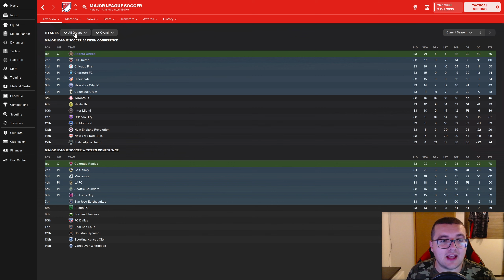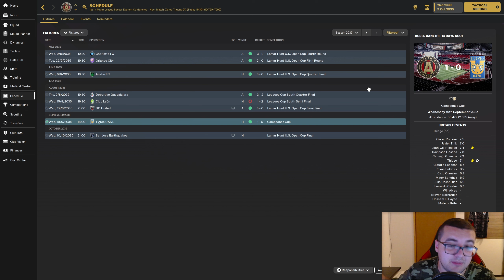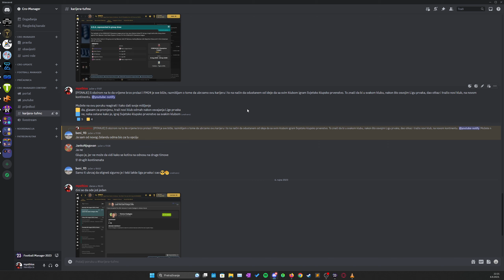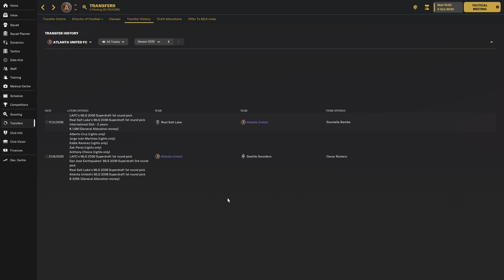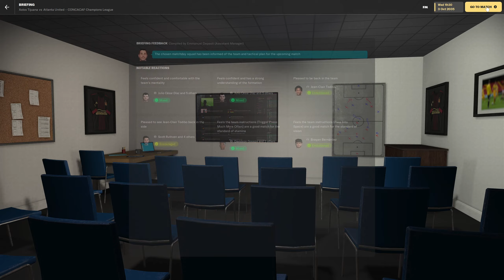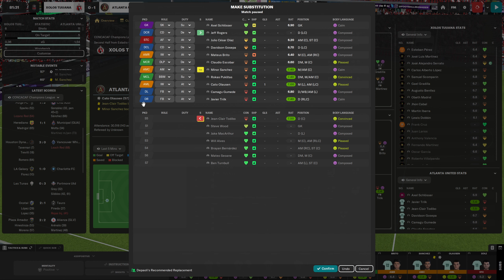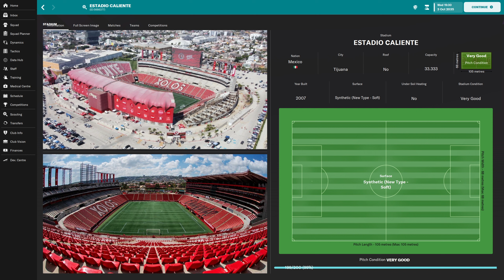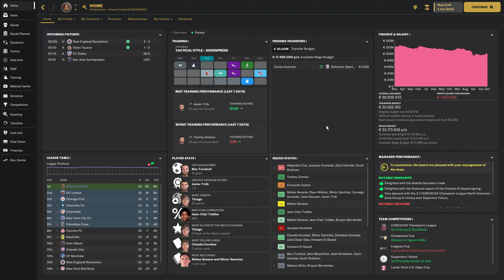NOVI ODLASCI I KASNI DOLASCI | s14e67 | FM23